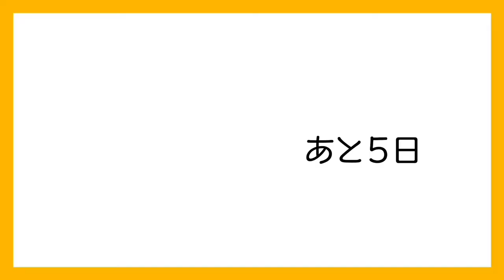【メンズメイク】100日後韓流イケメンになれるのか?【95日目】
メンズメイクも95日目残り5日で終わりますー。。
気合入れて頑張ります。